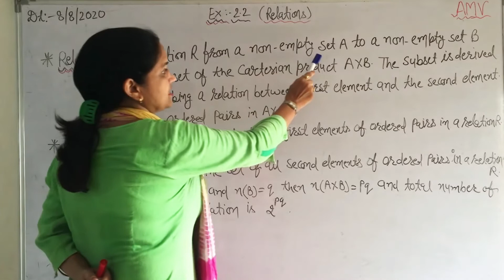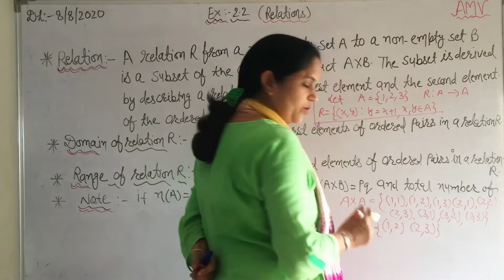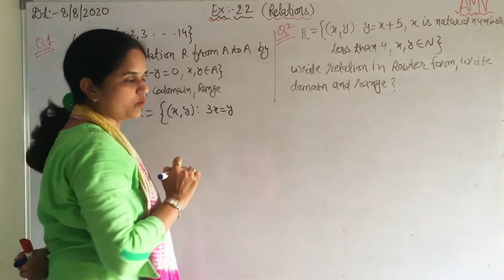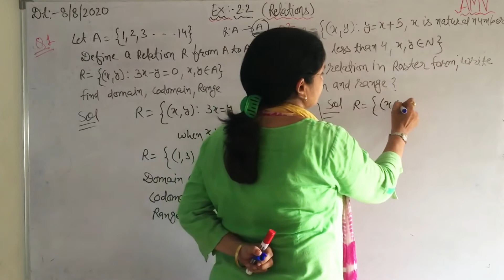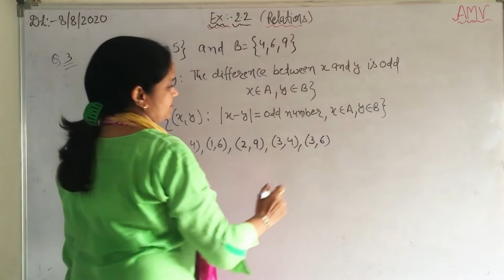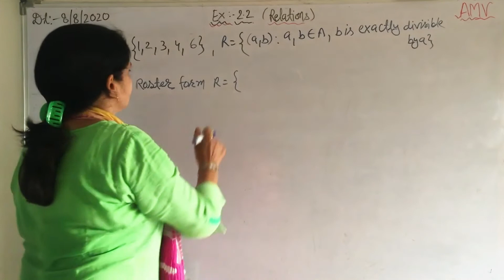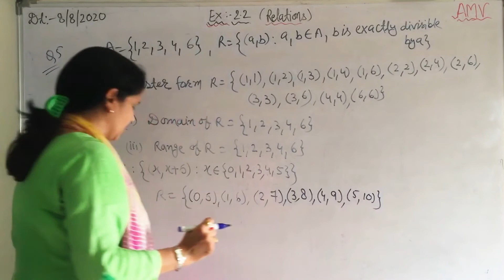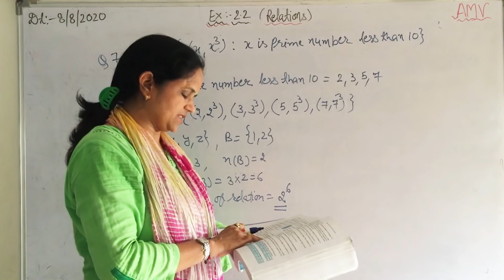XI MATHS PART II (RELATION & Ex. 2.2 ) CH : 2 RELATIONS & FUNCTIONS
Concepts covered:
1. Relation
2. Domain
3. Range
& Ex 2.2
BY SEEMA JAIN